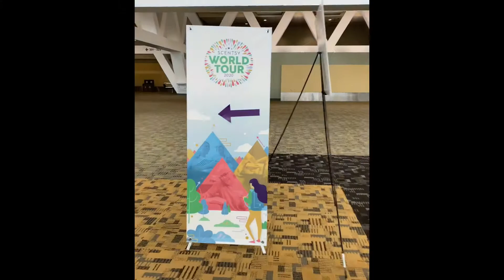Scentsy World Tour Baltimore 2020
Scentsy world  tour is a mini convention to give local Scentsy sisters and misters a chance to get together, see our new products for the upcoming spring/summer season and get some awesome training. Here are highlights from World Tour Baltimore 2020.